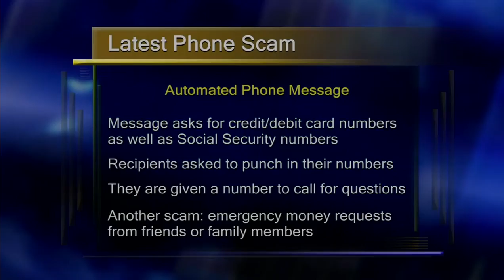Crow Wing County Phone Scam - Lakeland News at Ten - October 27, 2011.m4v